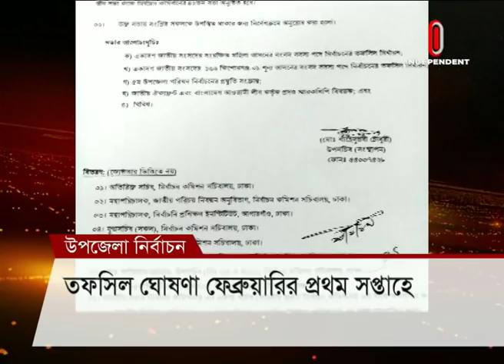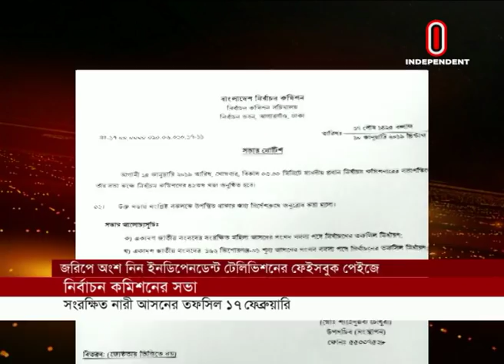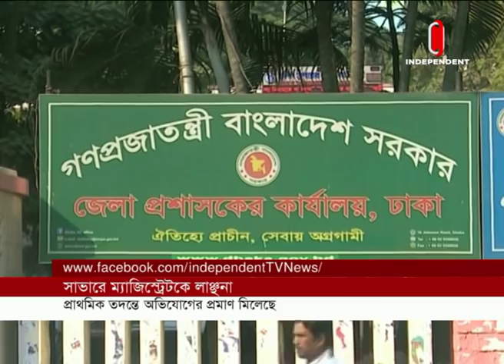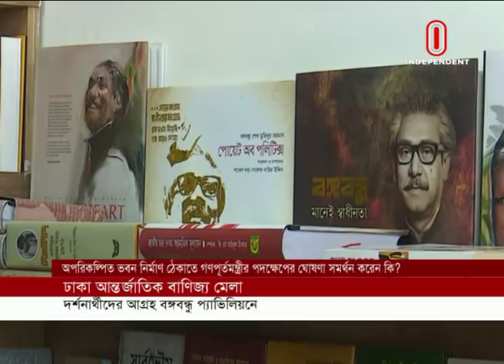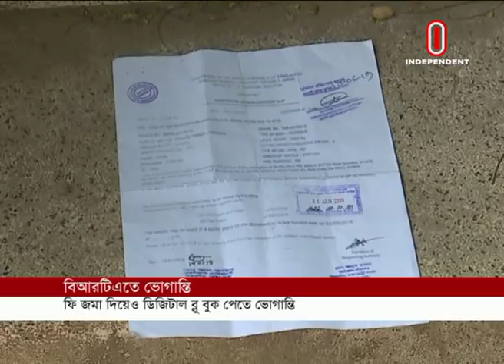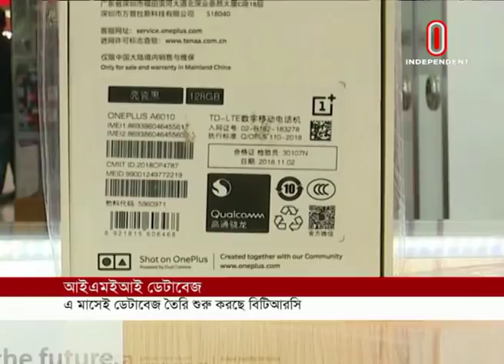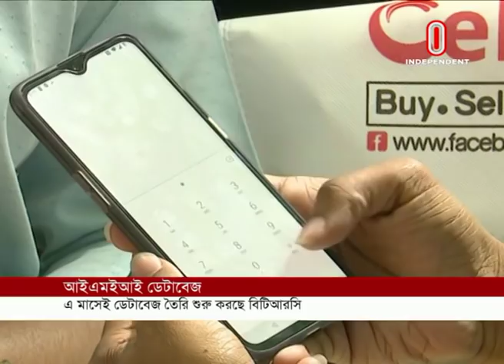News at 7 PM || সন্ধ্যা ৭টার খবর || 14 January 2019